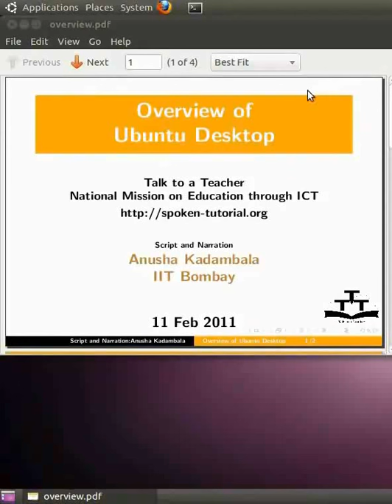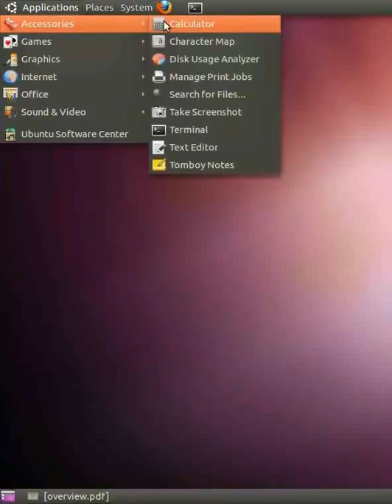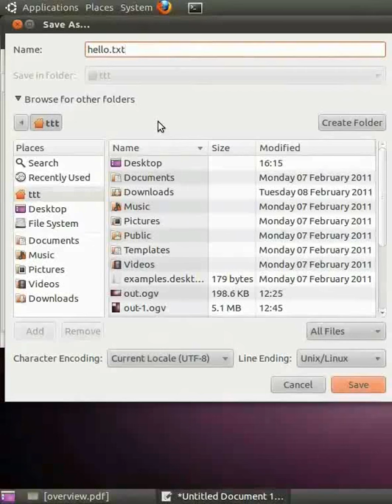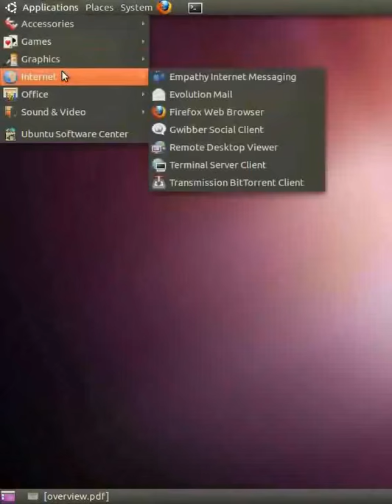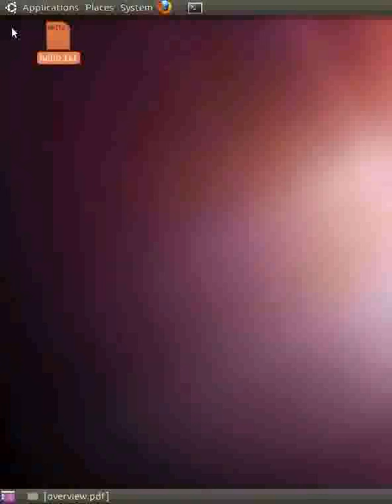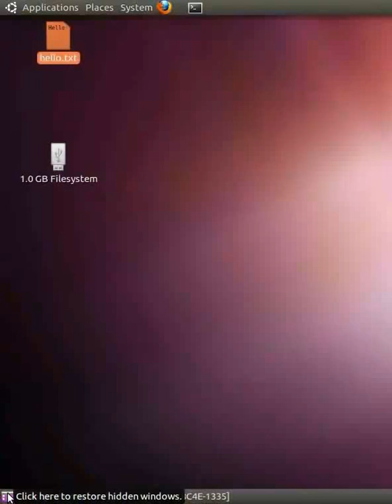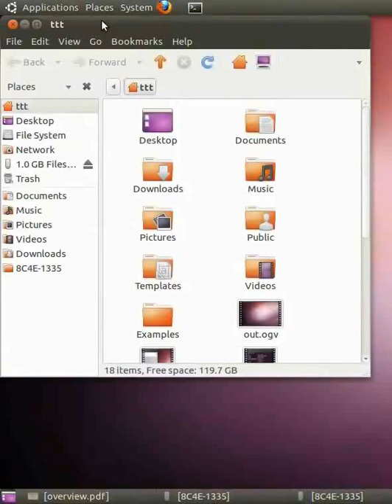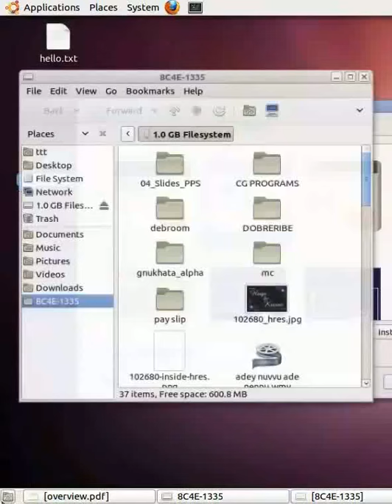Ubuntu Desktop - Malayalam